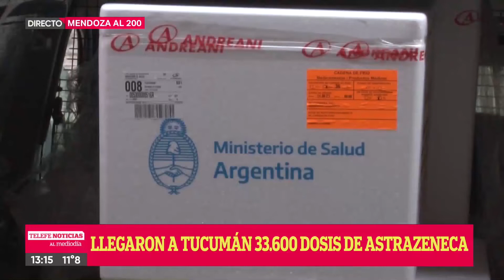Llegaron 33.600 dosis de vacunas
Mañana comienzan a vacunar a las personas de entre 38 Y 39 años